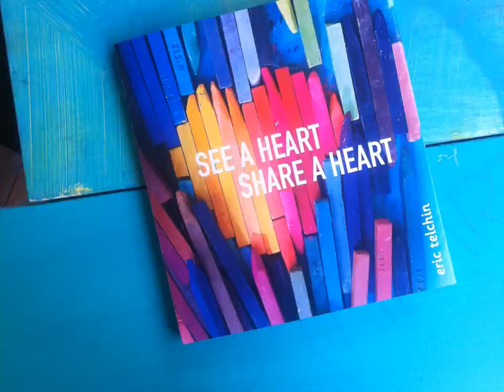See A Heart, Share A Heart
A trailer for the forthcoming book, SEE A HEART, SHARE A HEART by Boy Sees Hearts creator, Eric Telchin. A 48-page hardcover of 214 randomly occurring hearts. For readers 3-103.

Fall 2012 | Dial Books/Penguin Young Readers Group